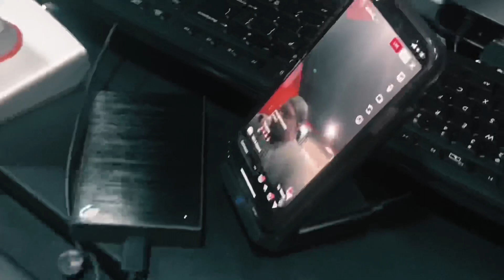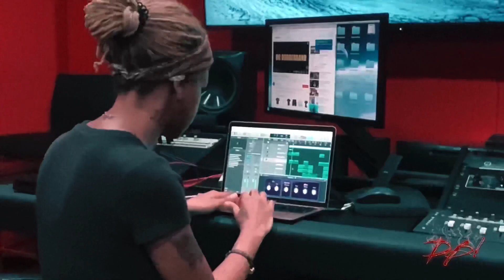DB! : CookUp with Friends - Episode 1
Who should I Cookup with next?